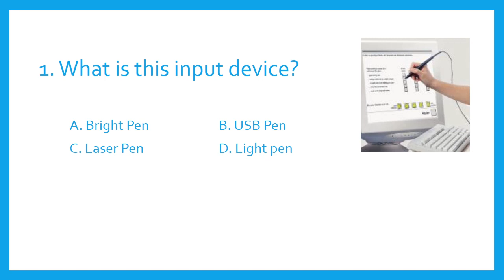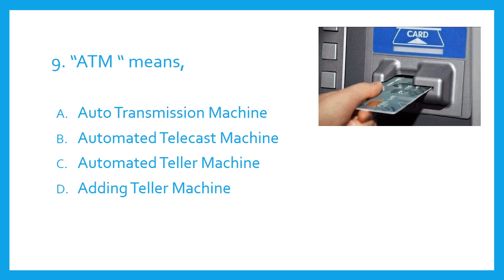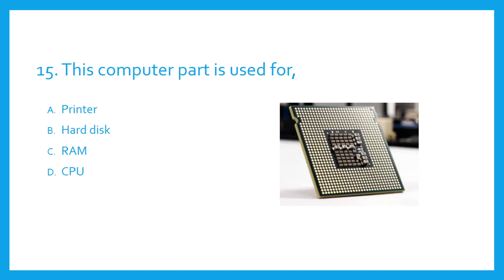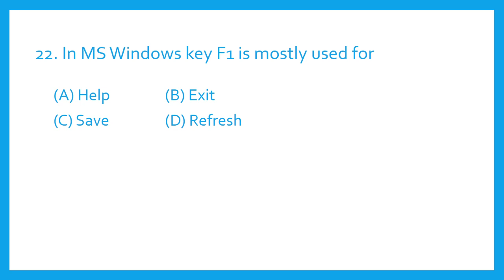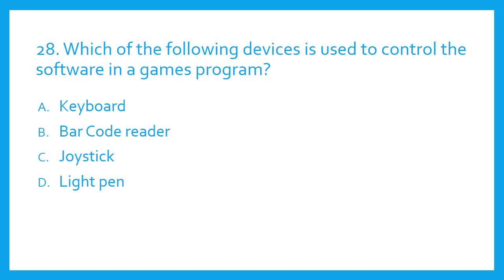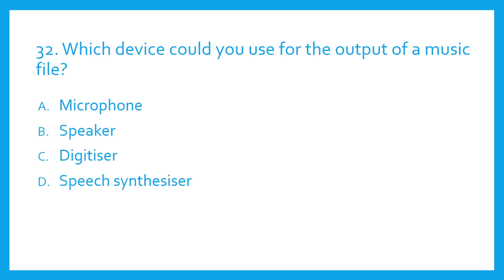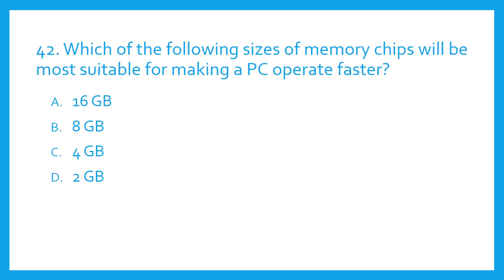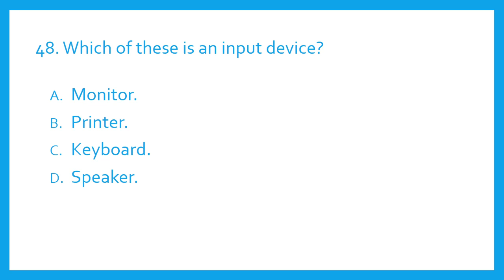ICT IQ TEST for Grade 6 to 9 students - පරිගණක දැනුම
Fast, free and accurate online IQ test for ICT to get your IQ score quickly and find out how smart you are free of charge.